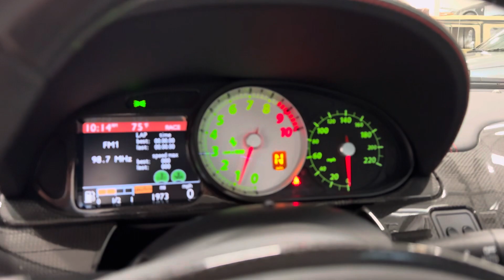1,900 Original Mile 2010 Ferrari 599 GTB Fiorano HGTE Walk Around Video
Here is a cold start and walk around video of our 1,900 original mile 2010 Ferrari 599 GTB Fiorano with HGTE package. This car is being sold exclusively on Bring a Trailer auction site.